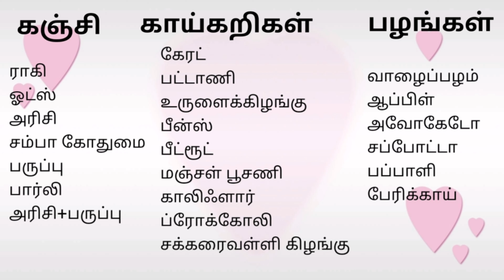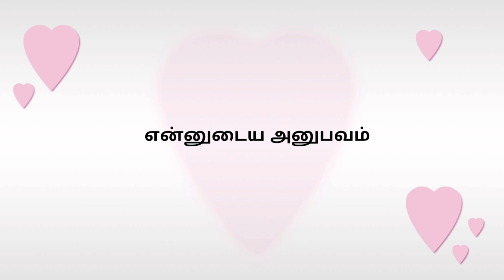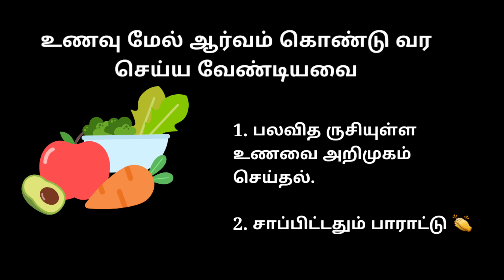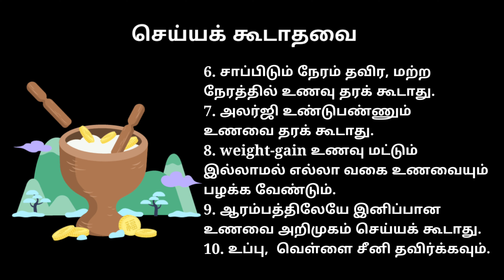6-7 Months Babies First Food Plan - 6 & 7 Months Baby Food Chart in Tamil -குழந்தையின் உணவு அட்டவணை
In this video I have shared about food chart for 6 & 7 months babies in tamil.